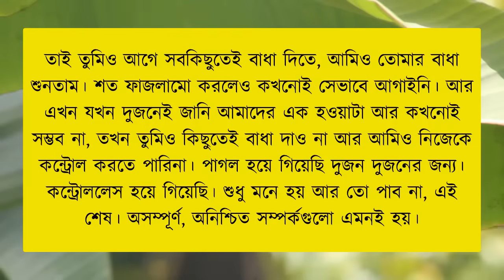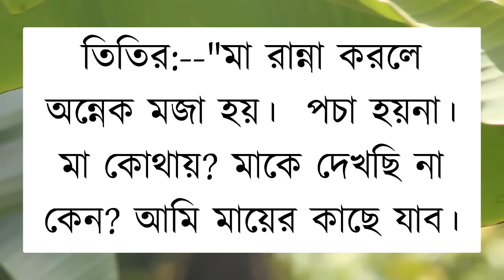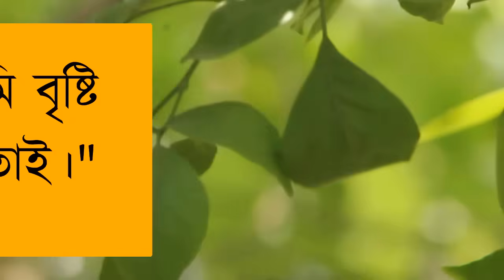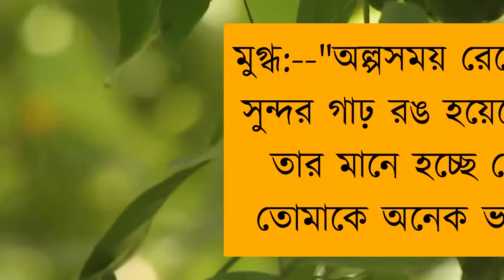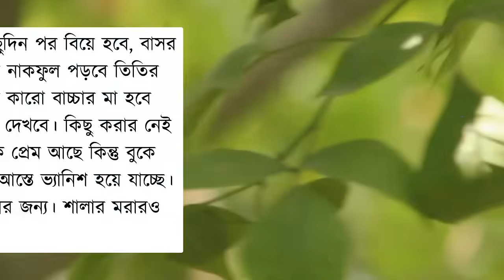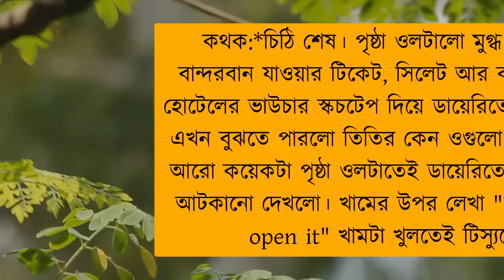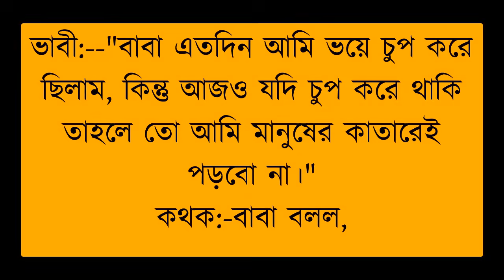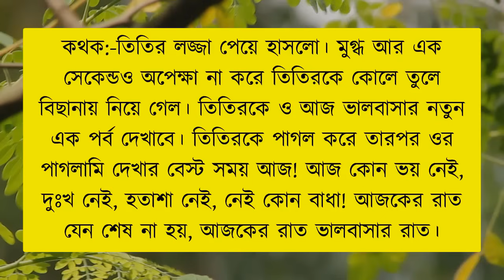ভাইয়ের বন্ধু যখন রোমান্টিক বর | সকল_পর্ব | সিজন-শেষ | Romantic_Love_Story#all_part_love_story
samim voice

faruk's diary channel

 diary

 gopal bhar

 mehnaz diary

 priya dairy

 sonalika diary

 umme diary

ভালোবাসার গল্প

 romantic golpo

 bhalobashar golpo

 umya dairy

 valobasar golpo

 khokon diary

 apon diary

 লাভ স্টোরি

 sonali diary

 uma dairy

 পিচ্চি বউ

 golpo

romantic story

 খোকন ডাইরি

 premer kotha

 premer golpo

 bhalobasa golpo

 apon dairy

 sonali dairy

 female golpo

প্রেমের গল্প

 গল্প

 uma diary

 anonna story

রোমান্টিক গল্প

 sonalika diary

 pichi bou

 khokon dairy

 faruk's voice

 picchi bou

 valobashar golpo